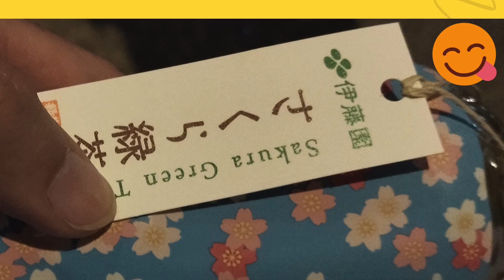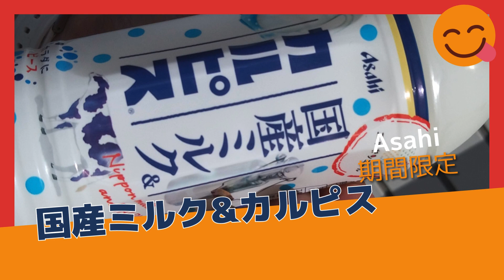体に染みわたるおいしい飲み物【お茶 ドリンク 伊藤園 沖縄ボトラーズ 沖縄県 】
この動画の作成には

CANVA